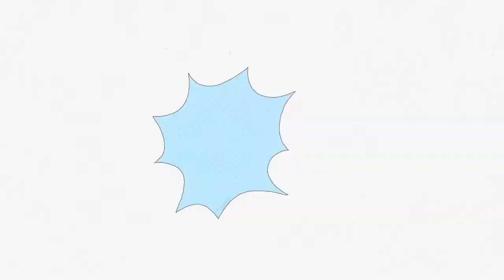Worldie of the week - Gigi Hadid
This week's Worldie of the Week is Miss Gigi Hadid.

Jelena Noura "Gigi" Hadid is an American fashion model.

She was signed to IMG Models in 2013.

In November 2014, Hadid made her debut in the Top 50 Models ranking at Models.com.

2016, she was named International Model of the Year by the British Fashion Council.

Who are your favorite supermodels?